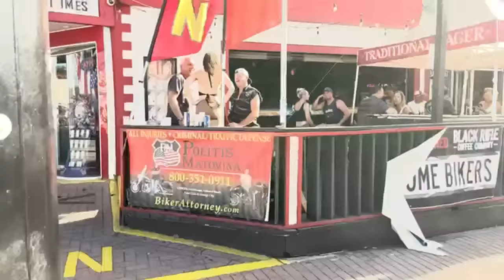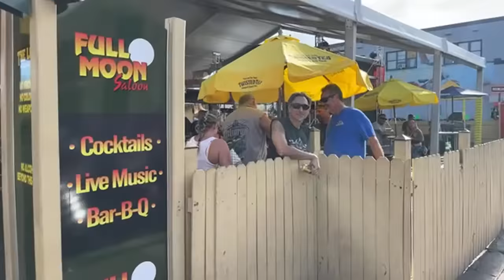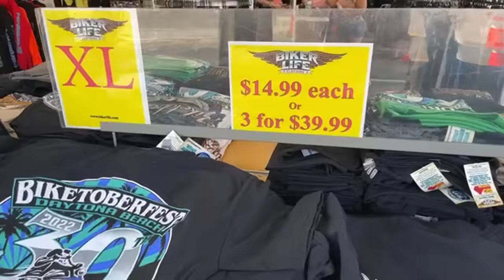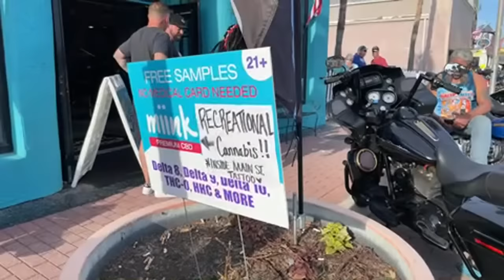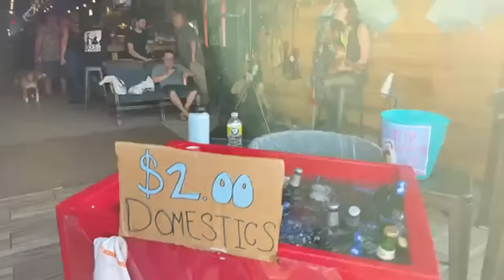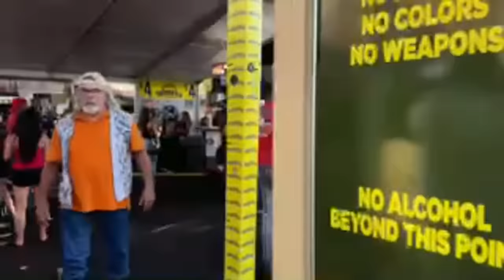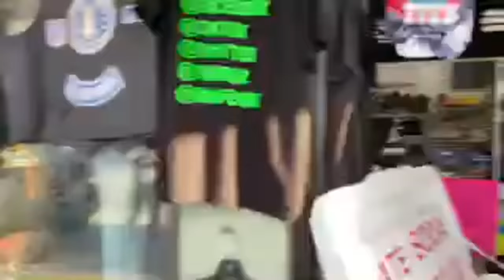Biketoberfest STILL Going Strong!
It's the final day of Biketoberfest 2022 on Daytona Beach as we bring you this live cam to see all of the amazing motorcycles, enthusiasts and bartenders hanging around. Come with us on this walk down Main Street to see what bikes are still left on a Sunday.